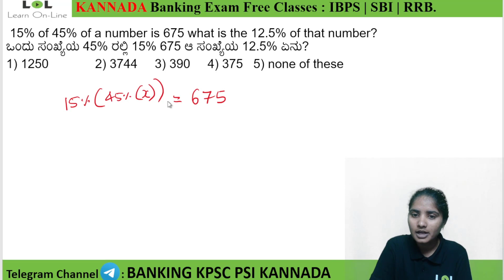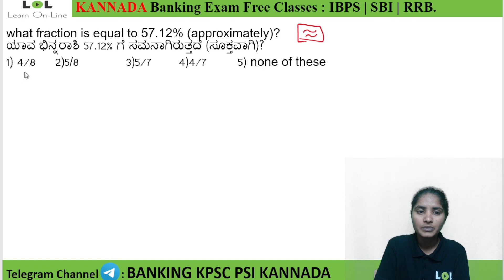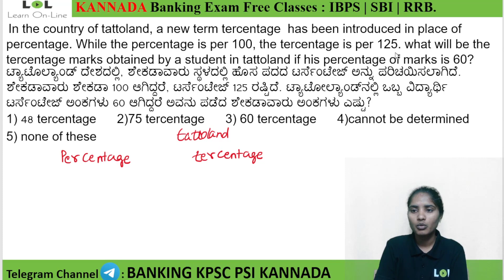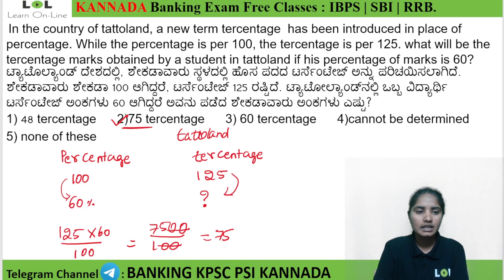PERCENTAGES 2Concept of Banking for SBI | IBPS | RRB | Bank |KPSC | Group C |Pooja B V|Learn OnLine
This video is on Ratios for various competitive exams by Pooja B V

IBPS CLERK and PO
IBPS CALENDAR
online sbi banking
sbi banking
ibps clerk 2021
sbi po
ibps po
sbi clerk result 2021
ibps clerk
sbi clerk
banking exams
ibps rrb